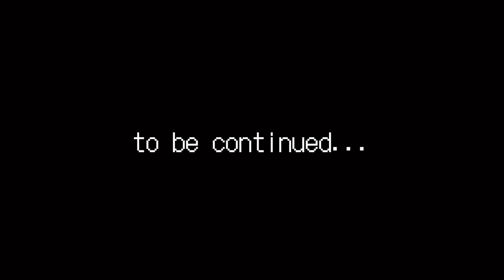俺はイケてる/まいぷら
【非営利 / 非商用】

※この曲は優しいジョーカーの【俺はイケてる】って曲のフューチャリング版です。